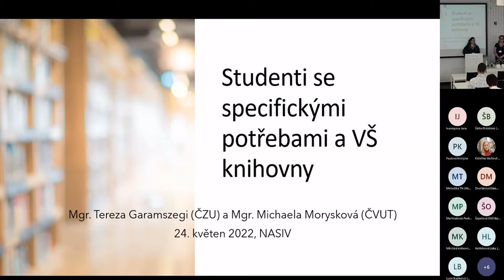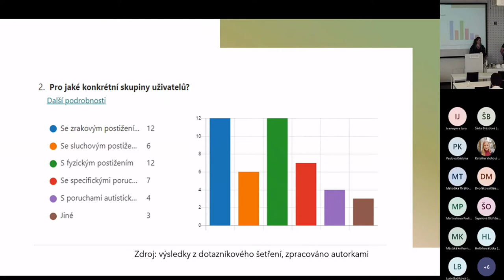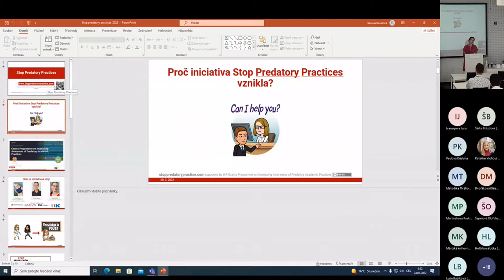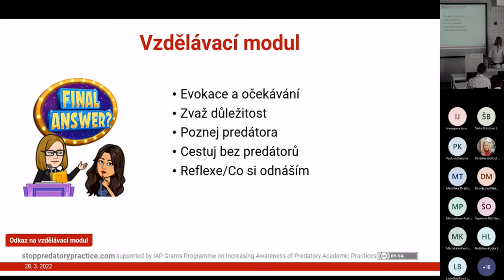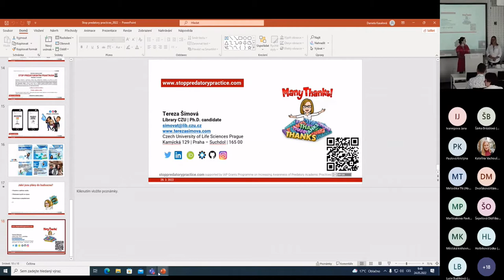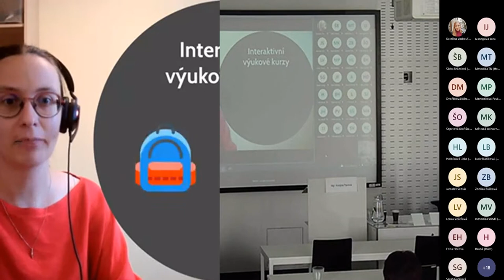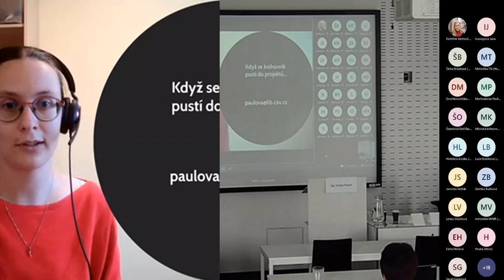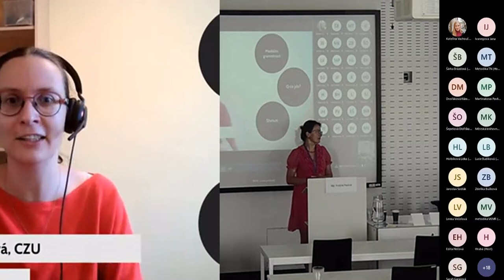NASIV 2022 – Středoškolák v hledáčku vysokoškolské knihovny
Cílem bloku je představit výzkumy, praktické projekty a aktivity, kterými akademické knihovny a vysokoškolská pracoviště v oblasti vzdělávání optimalizují adaptační proces při přechodu žáka ze SŠ na VŠ. Tyto aktivity, ale i empirická zjištění mohou významně inspirovat a zlepšovat také středoškolskou školní praxi.

Moderuje: Mgr. Tereza Schwarzová Matýsová

00:00 Úvodní představení tematického bloku

4:20 Studenti se specifickými potřebami a vysokoškolské knihovny – Mgr. Tereza Garamszegi a Mgr. Michaela Morysková
Příspěvek seznámí s možnostmi poskytování služeb uživatelům se specifickými potřebami, se zaměřením na vysokoškolské knihovny. Součástí příspěvku bude prezentace výsledků z pilotního průzkumu ve vysokoškolských knihovnách. Závěrem budou prezentovány vize a možnosti spolupráce a poskytování těchto služeb do budoucna.

29:55 Stop predátorským praktikám – Ing. Tereza Šímová
V příspěvku bude představena iniciativa Stop Predatory Practices, která si klade za cíl bojovat proti predátorským praktikách napříč vědeckou komunitou v České republice. V příspěvku se dozvíte, jaké jsou aktuální problémy a potřeby klíčových aktérů vědecké scény v oblasti predátorských praktik, ale i to, jak je možné proti predátorům bojovat za pomocí nově vytvořeného výukového modulu.

53:00 Mediální vzdělávání interaktivně a pro všechny – Mgr. Kristýna Paulová
Knihovny se mediálnímu vzdělávání věnují už dlouhá léta. Má vůbec smysl další projekt na toto téma smysl? Knihovníci z ČZU a odborníci z Pedagogické fakulty UK věří, že ano. Prezentace vám představí nejen samotný projekt, ale také pár tipů a zkušeností od člověka, pro kterého to byl jeho první „velký“ projekt v životě.